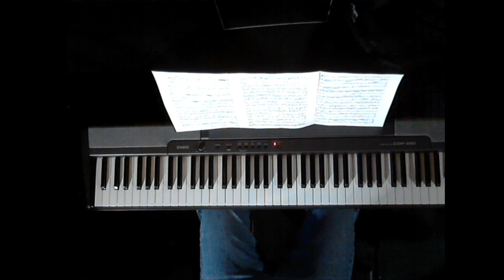Piano Cover - Better Together - Luke Combs